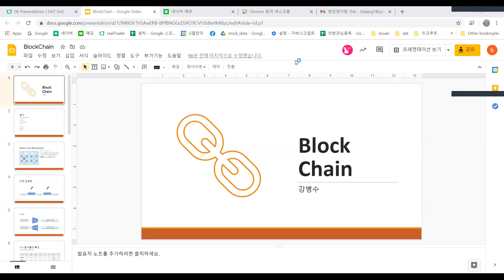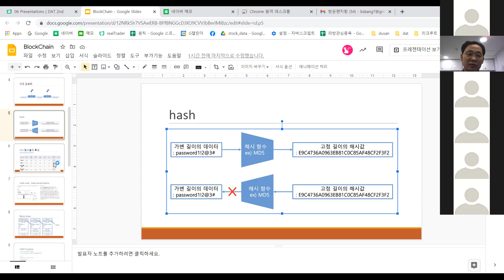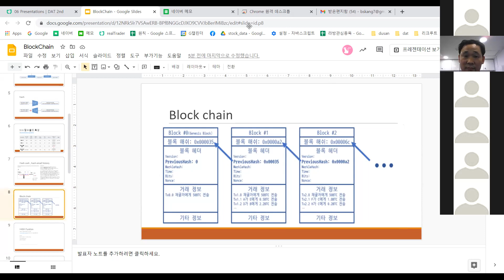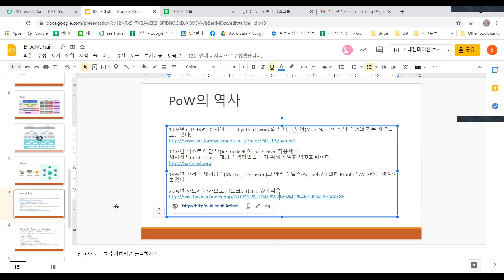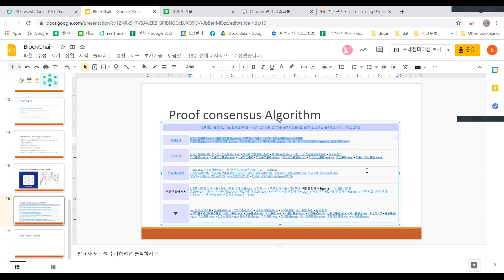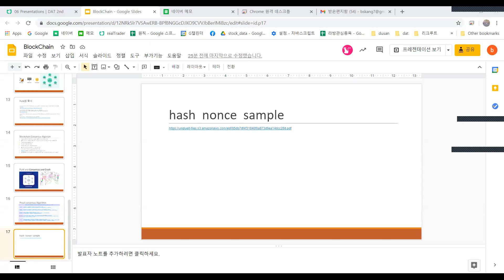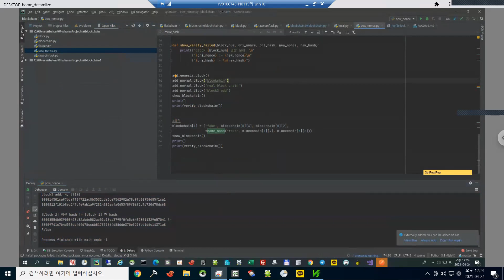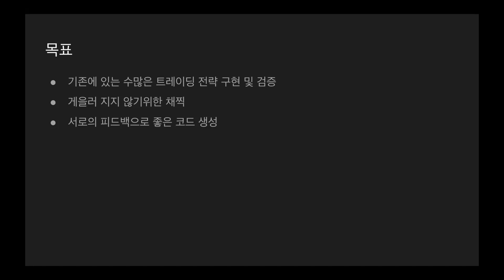How Blockchain's Hashing Works